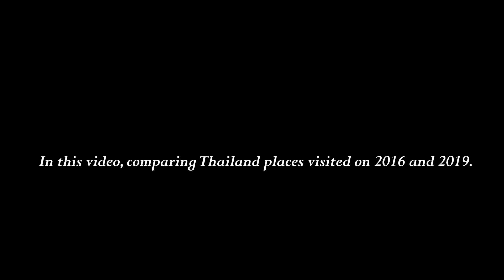Thailand Diaries | 2016 & 2019 Comparison | Travel Vlog 5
This video clearly explains most of the places in Thailand are still remain same, but few places are changed drastically.

I went to Thailand with my friend on June 2016 and with family on Sep 2019.